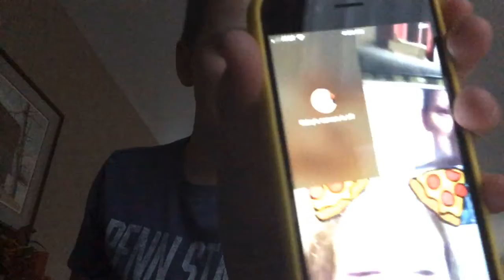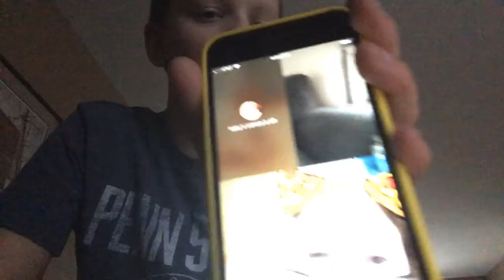Bananaface_bob with friend